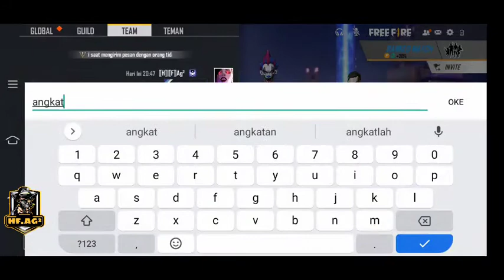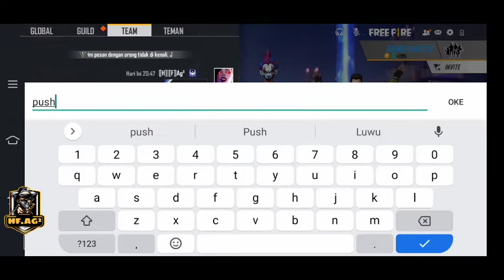FF Free Fire Review Update TERBARU GAMEPLAY | Agzgnwan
Haii guys
Selamat datang di Agzgnwan Official

Berkomentar dengan bahasa sopan
No spam !

kerja sama dengan saya bisa hubungi

Thanx buat yg slalu dukung channel gue